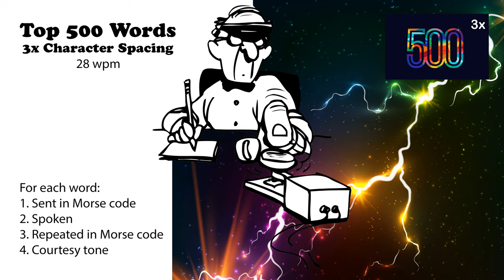3x Character Spacing - Top 500 Words - 28wpm